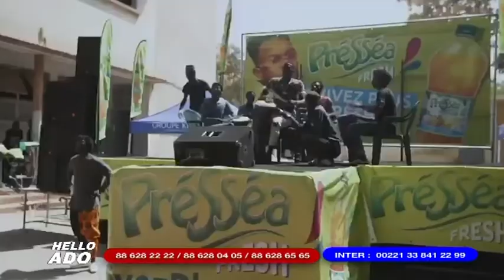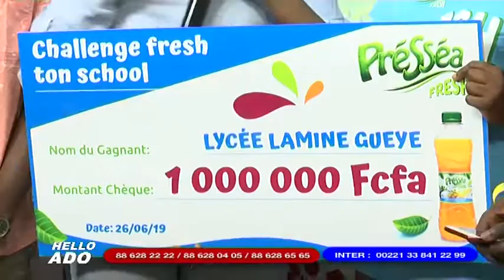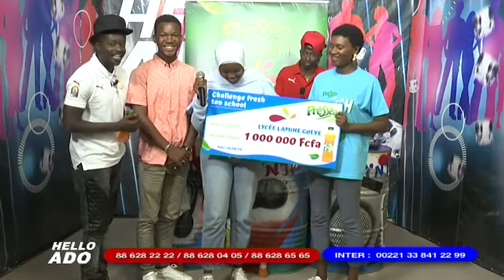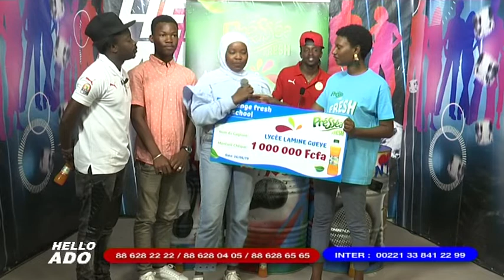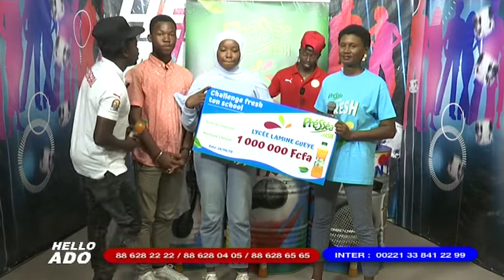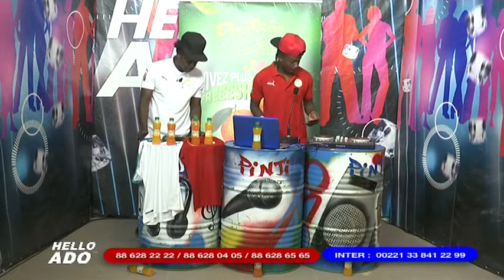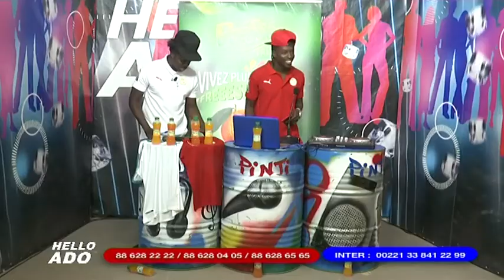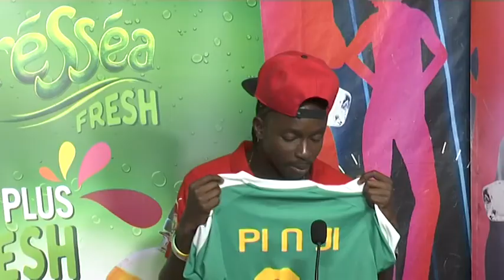HELLO ADO - Pr : PI & JI du 26 JUIN 2019